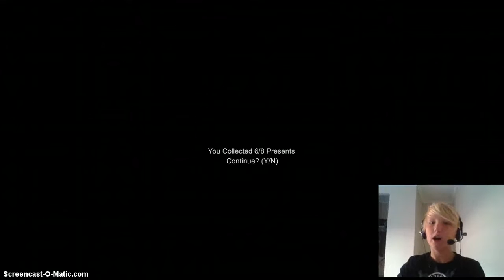SLENDER: [part 3][christmas special]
instead of slender man chasing me, i have santa chasing me! lol.